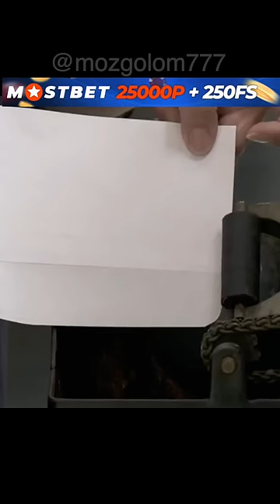Видели когда-нибудь МАШИНКУ ДЛЯ ЗАКЛЕЙКИ КОНВЕРТОВ?